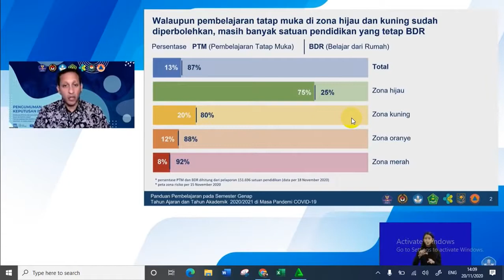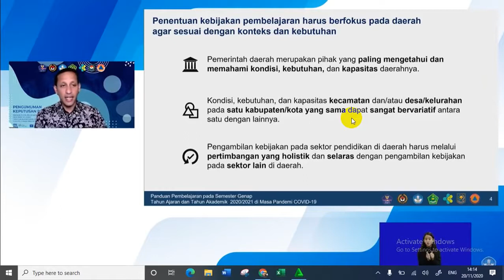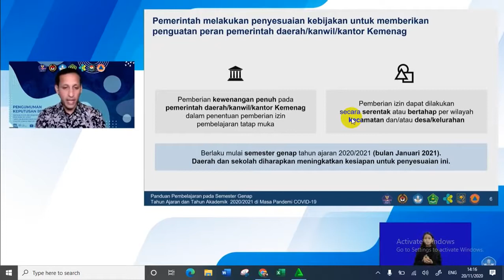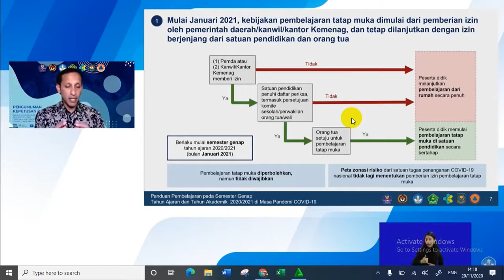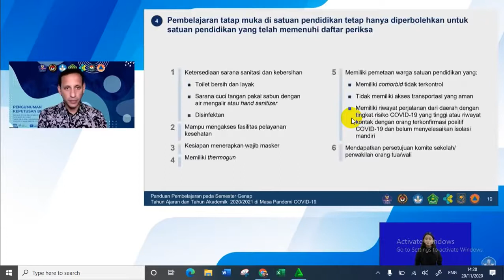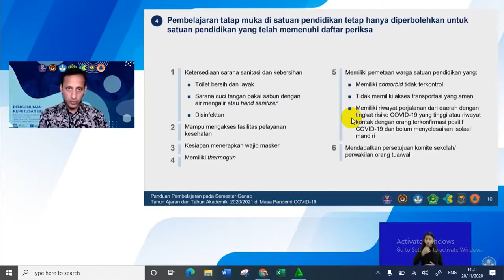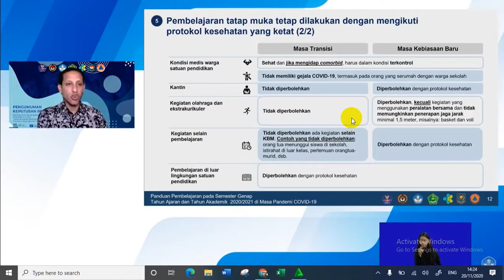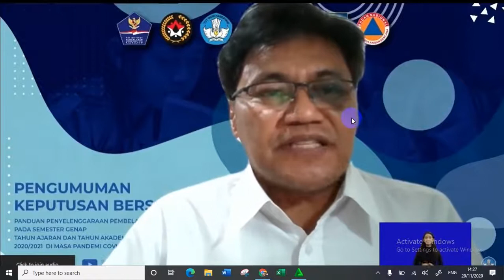MAS Menteri -- Nadiem Makarim memperbolehkan proses belajar tatap muka di sekolah pada tahun 2021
Menteri Pendidikan dan Kebudayaan Nadiem Makarim memperbolehkan proses belajar tatap muka di sekolah pada tahun 2021, asalkan ada izin dari pemerintah daerah (Pemda) maupun komite sekolah.

Namun, proses itu tidak diwajibkan, karena masih masa pandemi Covid-19.

"Memang sudah diberikan izin ke Pemda bagi daerah yang sudah siap belajar tatap muka. Memang diperbolehkan, tapi, tidak diwajibkan, karena masih pandemi," ungkap Menteri Pendidikan dan Kebudayaan ( Mendikbud) Nadiem Makarim dalam acara press conference secara daring, Jumat (20/11/2020).

Dia mengatakan, apabila sekolah di masing-masing daerah sudah diberikan belajar tatap muka, maka harus mempersiapkan segala kesiapannya, agar pelaksanaannya bisa berjalan lancar dan baik.

Pemerintah memberikan wewenang kepada pemerintah daerah untuk memutuskan, apakah pembelajaran tatap muka tersebut bisa dilakukan atau tidak.